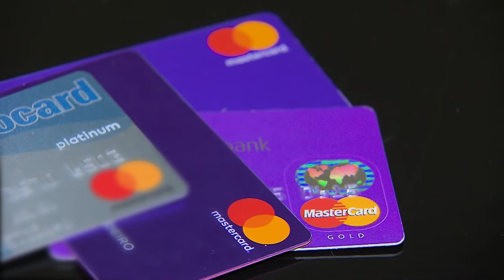Clique STJ - Condenação Mastercard (24/06/2019)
Mastercard é condenada a pagar indenização de seguro-viagem de 75 mil dólares à família de vítima fatal de acidente. A decisão é da Terceira Turma do STJ.